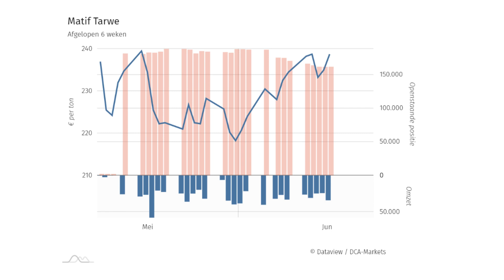Granenflits - Granenmarkt bouwt grotere weerpremie in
De Amerikaanse en Europese granenmarkten bouwen een grotere weerpremie in door aanhoudende droogte. Zowel de maïs- en sojagewassen in de Midwest als de Europese granen hebben te kampen met droogte.